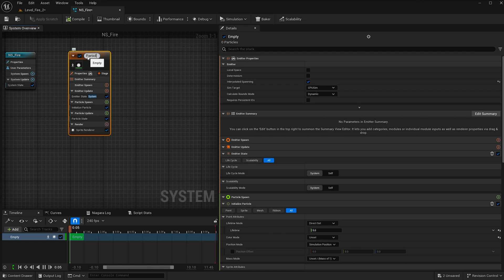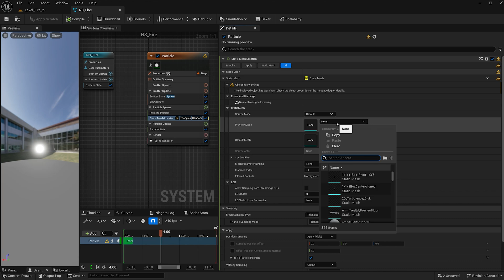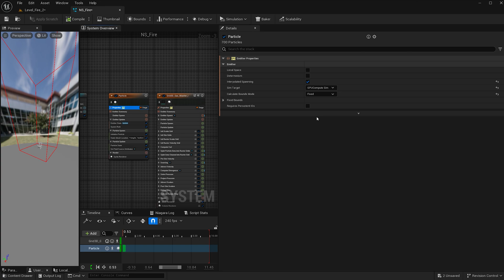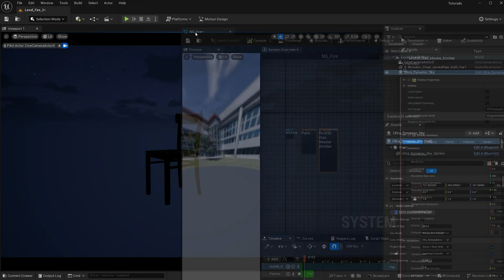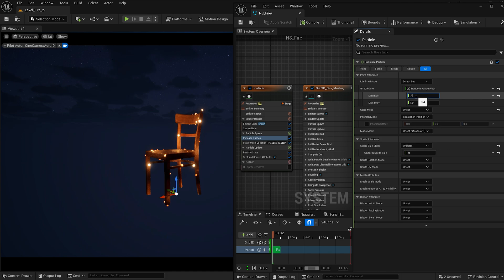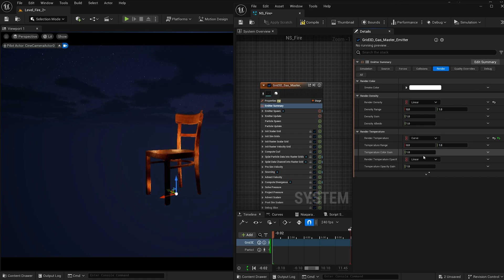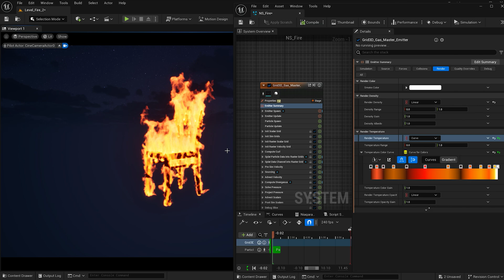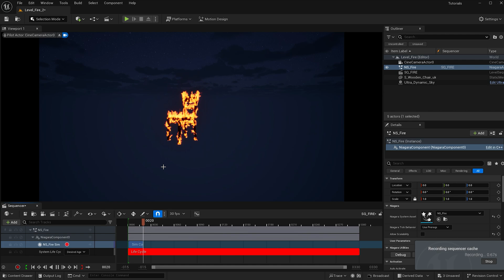Set Fire To Any Object : Unreal Engine 5.4 Tutorial Under 10 Minutes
In this tutorial, I will guide you through the process of setting objects on fire using the powerful Niagara System in Unreal Engine 5.

0:00 Intro and Object download
0:30 Setting up Niagara System
1:30 Adding a Grid3D Master Emitter
3:45 Turning on the flames
4:26 Tweaking the fire and smoke
6:28 Control the color of your fire
7:35 Cache the fire
8:50 Outro